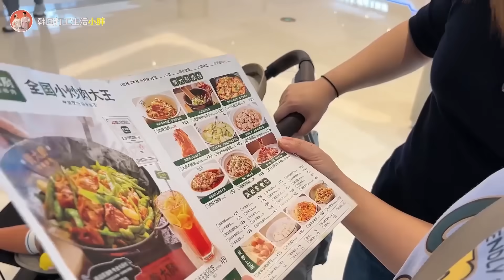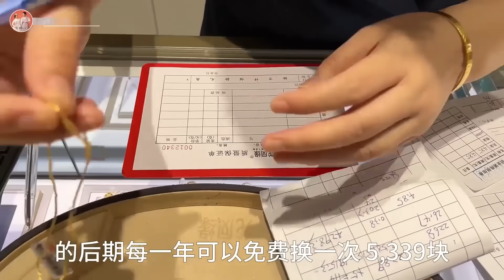表姐去金店维修项链，小胖准备请姐夫吃大餐，小舅子终于大方一次【韩国打工生活小胖】